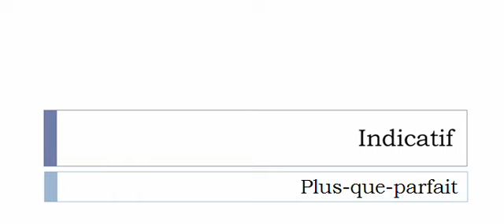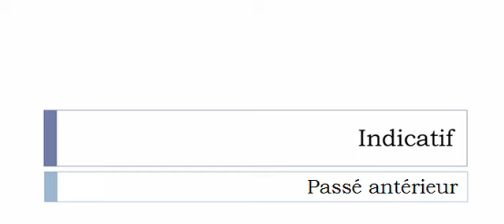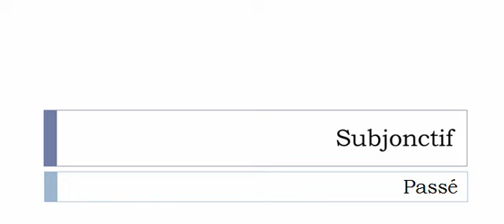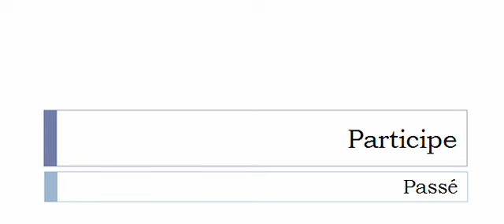Französisch lernen = Konjugation = Se trémousser